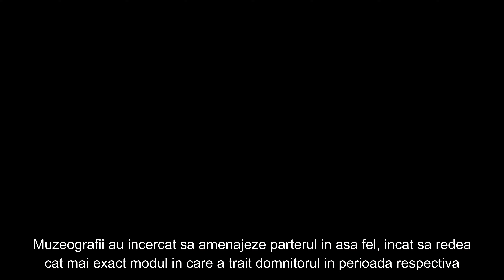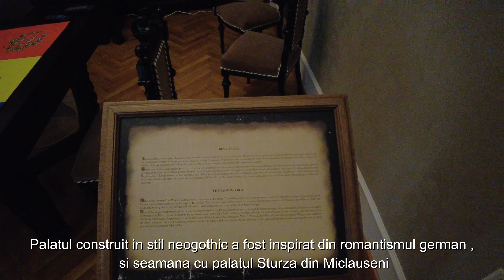Alexandru I.Cuza palotájában jártam egy hely amit látni kell Moldvai kalandozás 👍 folytatódik s.0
A Sturza palotát látogattam meg ami jelenleg muzeum ként  működik ,remelem tetszeni fog nektek.
A kép minőség nem a legjobb spóroltak a villany számlán a múzeum működtetői, sajnos nem állt rendelkezésemre semmi eszköz amivel orvosolni tudtam volna a hiányát a beltér megfelelő vilagitásának.
Videó -osmo pocket2